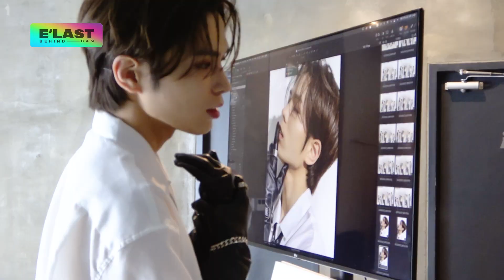[UNLOCK] 엘라스트 잠금해제 EP.56 'VanityTeen' 화보 촬영 비하인드😎📸